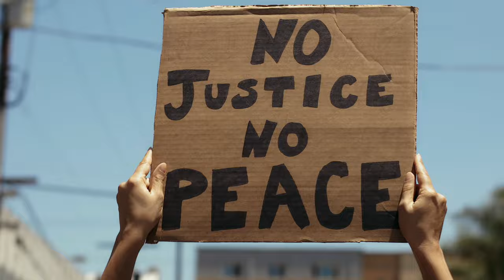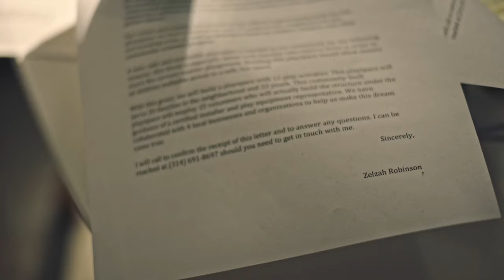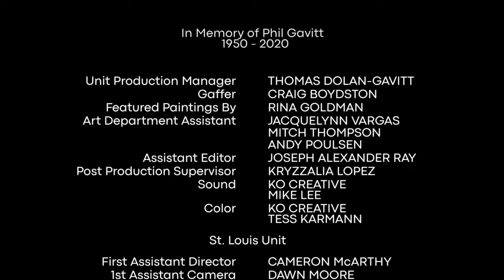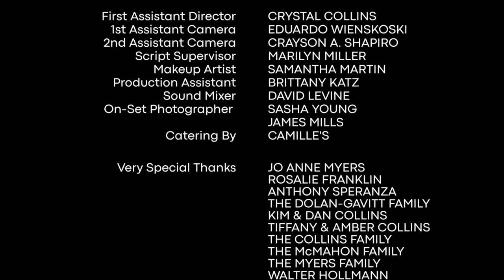After We're Over | Full Romance Drama Movie | Free Romance Movies | FREE4ALL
After We're Over | Full Romance Drama Movie | Free Romance Movies | Free HD Movie | Free English Movie | Romance Movie | FREE4ALL

One fateful Saturday, Zelzah (Adrienne Rose White) receives a call from her ex, Sazerac (Chris Mollica). It's the first she's heard from him in the year since he broke her heart and left St. Louis to move home to Long Island. Wearily, Zelzah decides to grab breakfast with him, which turns into a day-long exploration of the city of St. Louis - and their failed relationship. Over the course of the day, the film slips in time. As the two come together in the present day, we see them fall apart in the past, their memories bleeding into their current conversations. While visiting some of the city's most famous landmarks, they discuss love, death, sex, politics, memory, what we owe to each other and ourselves, and the ultimate question: can they begin again after they're over?